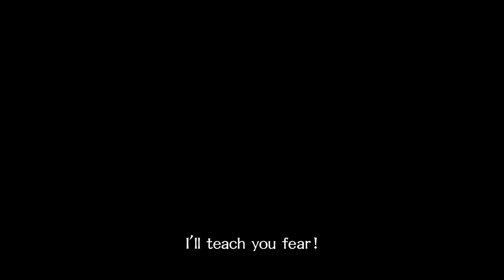Street Fighter X Tekken gameplay presentation by Yoshinori Ono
Yoshinori Ono talks us through the latest version of Street Fighter X Tekken. This 15 minute presentation covers the new gem system as well as the 3 pillars of gameplay that the game is set to offer players.

Street Fighter X Tekken will be released for PS3 and Xbox 360 March 9 2012.